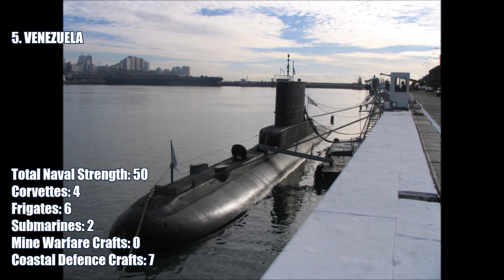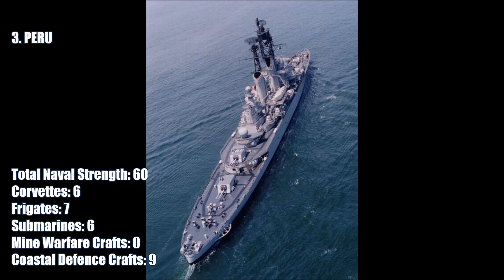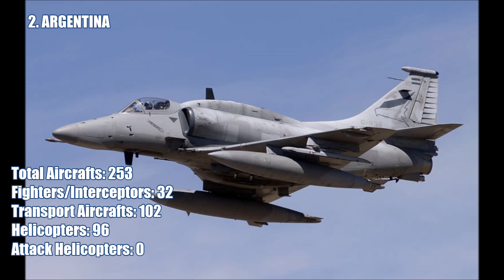💣TOP 5 SOUTH AMERICAN ARMIES 💣